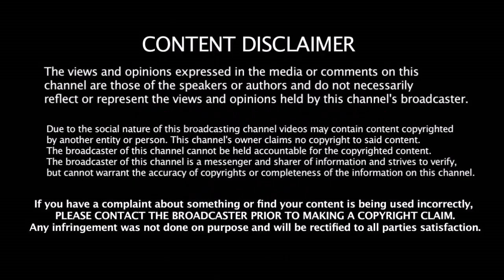3 மாதத்திற்கு பிறகு Ground - குள் வந்த தல தோணி - எதற்காக தெரியுமா ?? - ரசிகர்கள் ஆரவாரம்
3 மாதத்திற்கு பிறகு Ground - குள் வந்த தல தோணி - எதற்காக தெரியுமா ?? - ரசிகர்கள் ஆரவாரம்